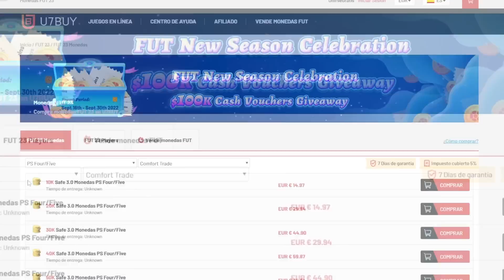11 GANGAS de MERCADO en FIFA 23 ULTIMATE TEAM !!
11 GANGAS de MERCADO en FIFA 23 ULTIMATE TEAM !!